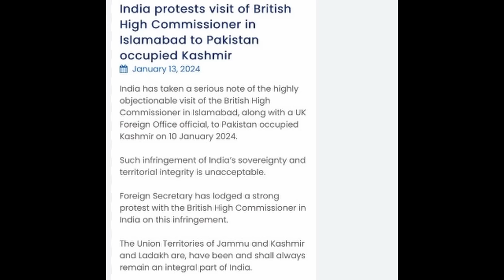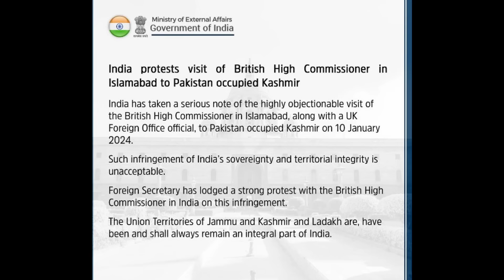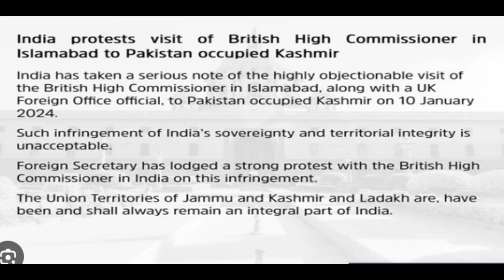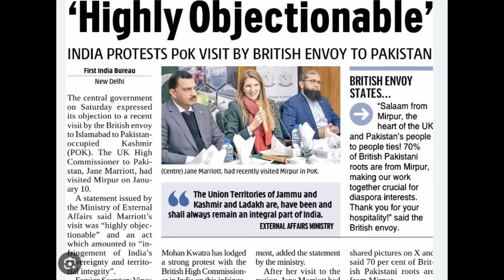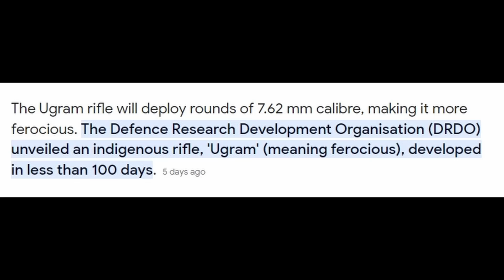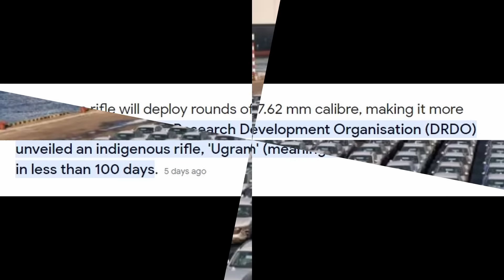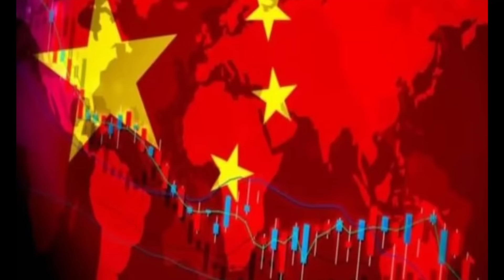வாய் பேசிய நாடு: துணிச்சலோடு வெளுத்து கட்டிய இந்தியா | அதிர்ச்சி கொடுத்த இந்தியா | Tamil | Mic Mohan